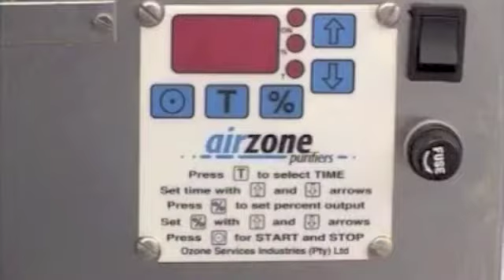About Ozone Services Industries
Explaining ozone and what ozone can be used for and some solutions offered by OSI